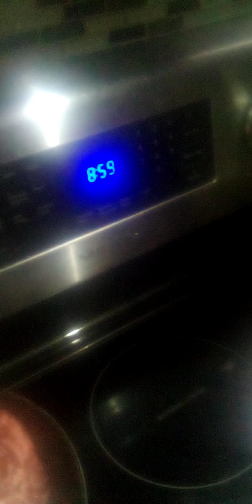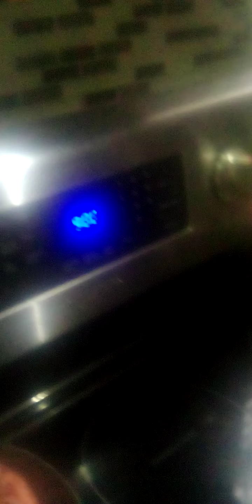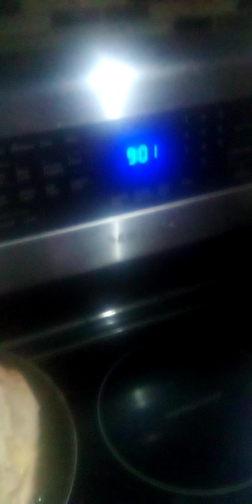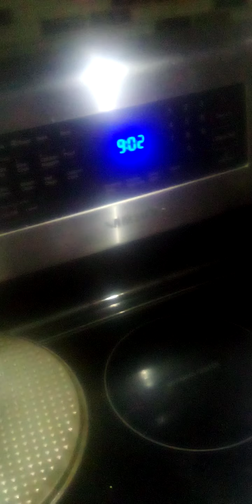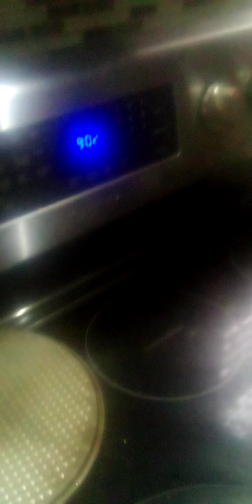5 minute steak challenge